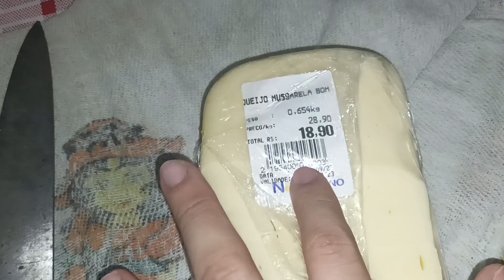FIZ HAMBÚRGUER CASEIRO!